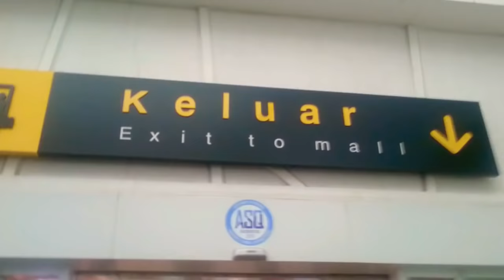Ada Apa di Ibukota Baru Indonesia ? Ketemu Agung Hapsah ?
Liburan ke Paser?
kemana aja?
ada apa disana?

GRATIS!! Jangan lupa juga saran dan kritiknya, Agar aku semakin bersemangat membuat video lainnya. dan nyalain juga notifikasinya, gambar lonceng yang ada di samping tulisan subscribe, supaya kamu bisa selalu update dengan video terbaru dari channel ini.

Terima Kasih